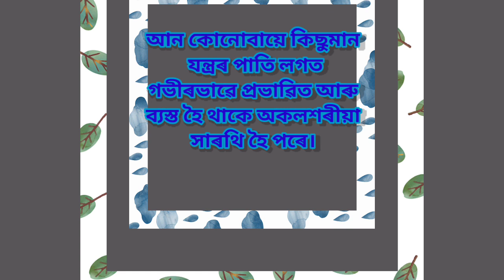অসমীয়া কবিতাৰ মেলা|ASSAMESE Lyrical Poem|Asomiya bhoral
Assames Lyrical Poem
Assames Poem
Assames Poetry
অসমীয়া কবিতাৰ মেলা